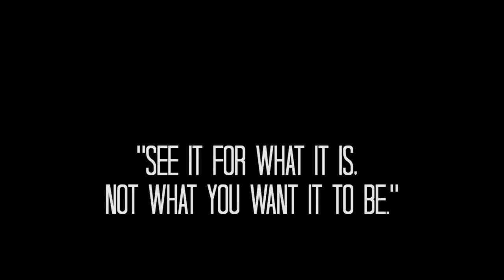NO MORE PUMPKINS?!? | The Year Of Being Happy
My search for not just the perfect pumpkin, but ANY pumpkin so that I can keep my fall resolution. :P

Welcome to my life on the internet. :) I post weekly videos about my experiences of TheYearOfBeingHappy